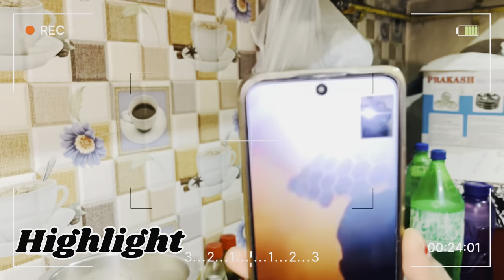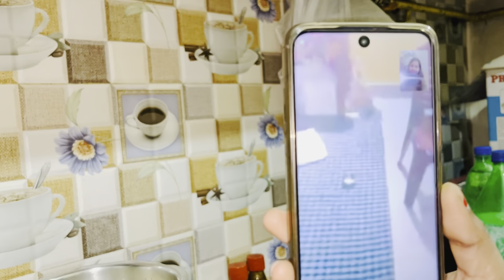MUMMY के जाते ही घर Ki जिमेदारी आई मेरे kandho Pe 🥺@kaira_vlogs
MUMMY के जाते ही घर ki जिमेदार आई मेरे kandho Pe 🥺​⁠

 more funny content and also suggest new ideas in comment section